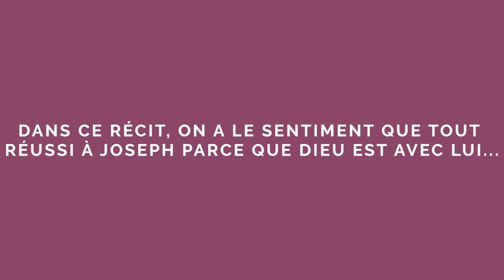Cycle de Joseph [7/10] : une histoire de harcèlement sexuel...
Série. Le jeune Joseph harcelé par une femme et au prise avec un faux témoignage.